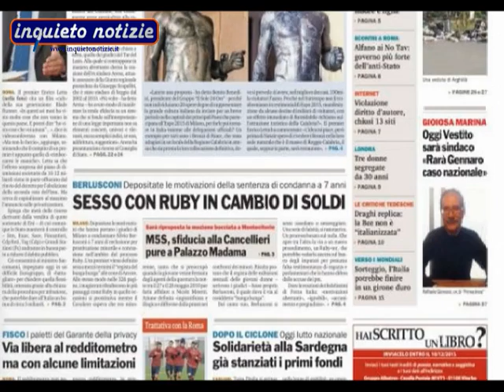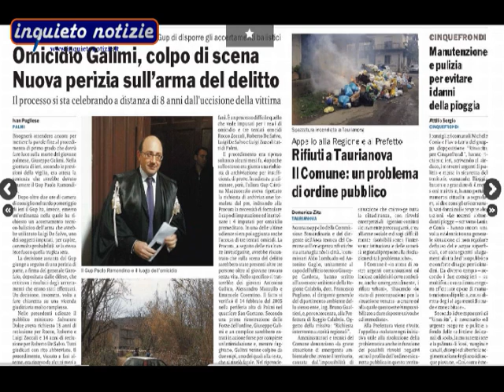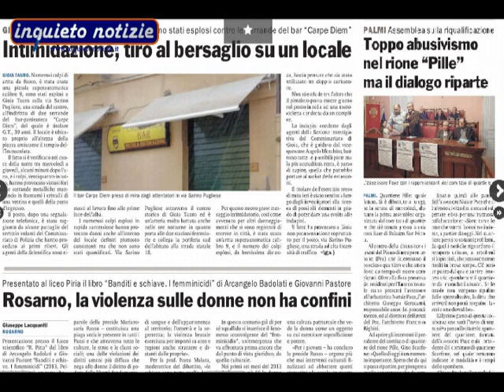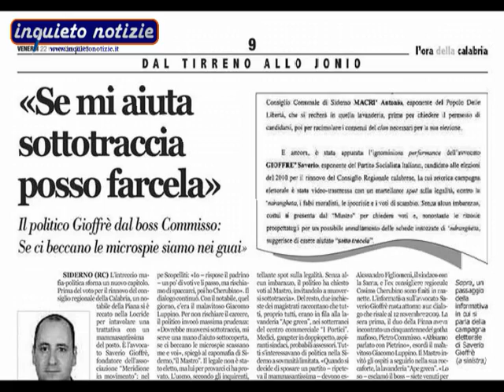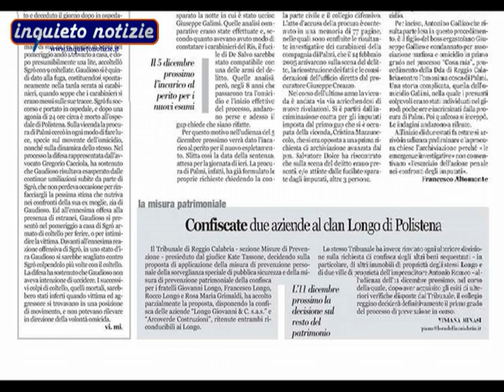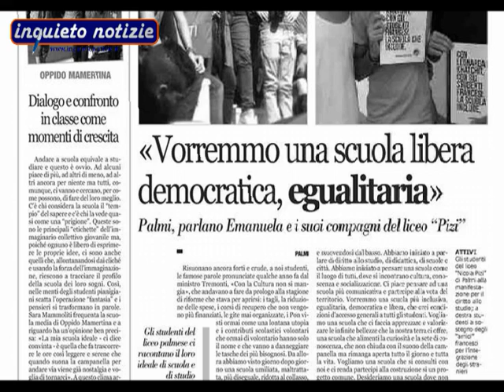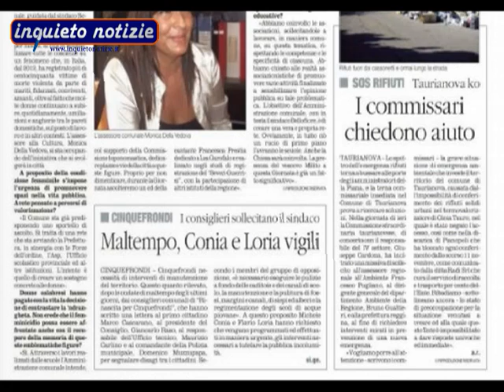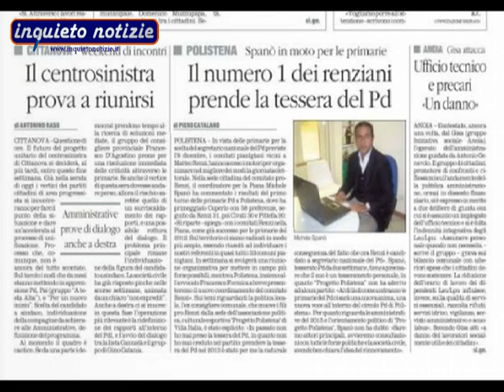Piana Stampa del 22 novembre 2013